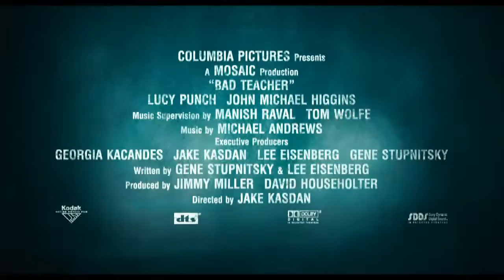Bad Teacher - Official Trailer [HD]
Release Date: 24 June 2011
Genre: Comedy
Cast: Cameron Diaz, Jason Segel, Justin Timberlake
Directors: Jake Kasdan
Writer: Gene Stupnitsky, Lee Eisenberg
MPAA: N/A
Studio: Sony

Plot:
A comedy centered around a foul-mouthed, junior high teacher who, after being dumped by her sugar daddy, begins to woo a colleague -- a move that pits her against a well-loved teacher.